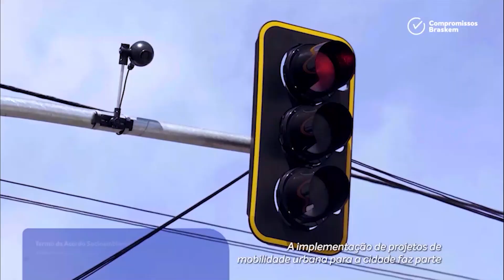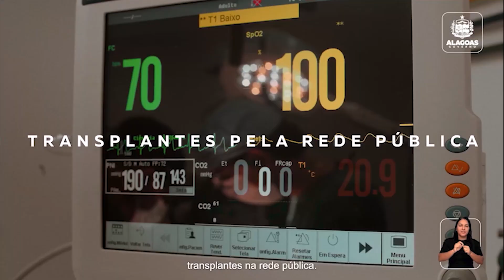JORNAL DO ACTA ESPECIAL DE SEXTA-FEIRA 28/06/2024